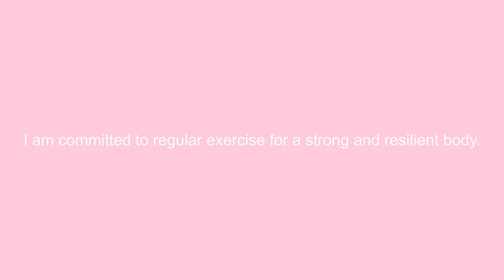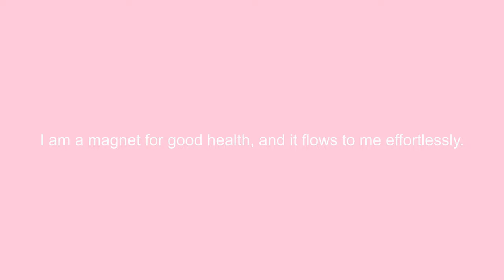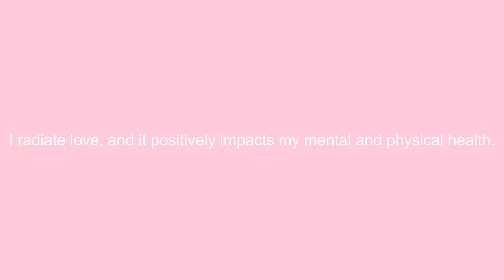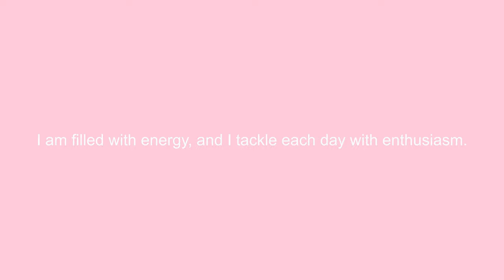Say Yes to Good Health and Positive Energy with These 50 Powerful Affirmations!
In this uplifting and empowering video, we'll explore 50 powerful affirmations that will help you say yes to good health and positive energy. Whether you're looking to boost your overall well-being, improve your mindset, or cultivate a more positive outlook on life, these affirmations are designed to inspire and motivate you on your journey to wellness and positivity. Say yes to a healthier, happier you with these transformational affirmations!